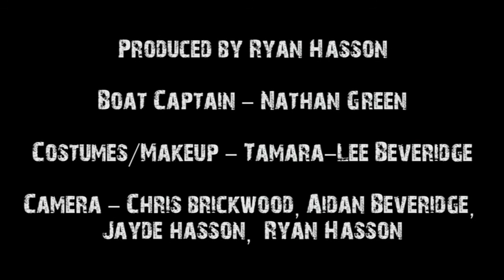Sea Green Dive Miss ccw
1st Place - 2015 Miss CCW 2015